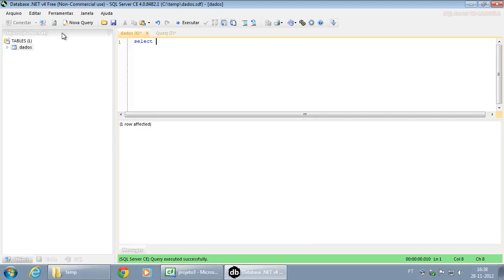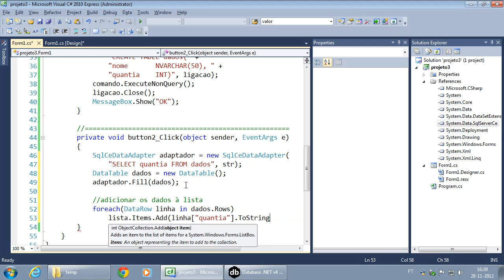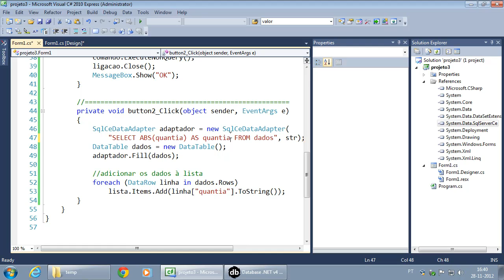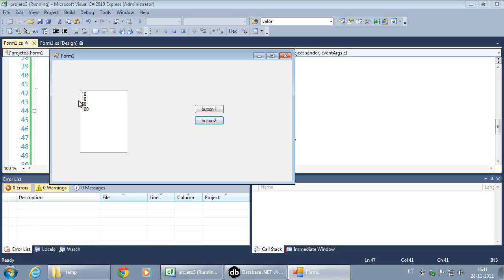118 Utilizando ABS no SQL para retornar valores absolutos positivos